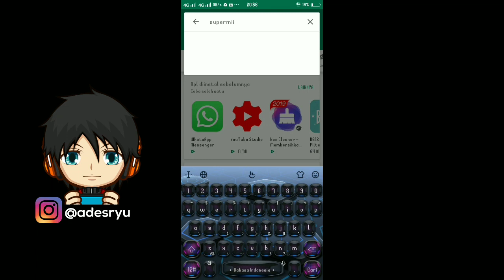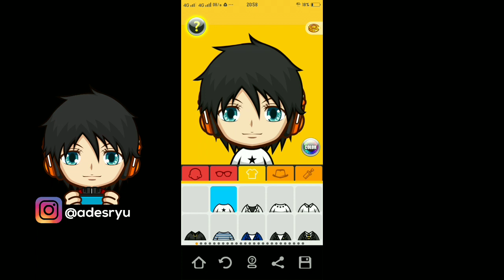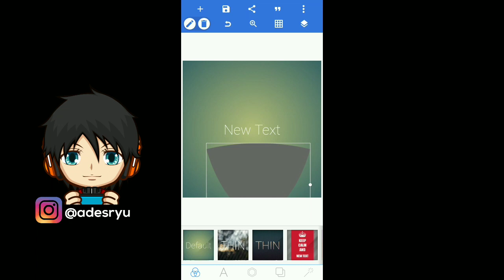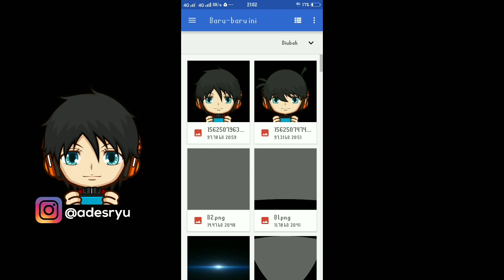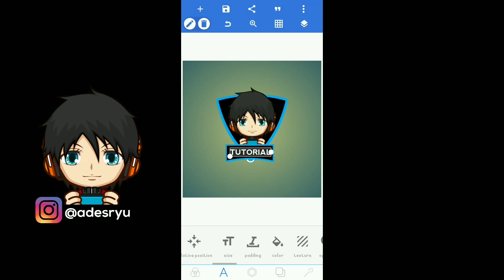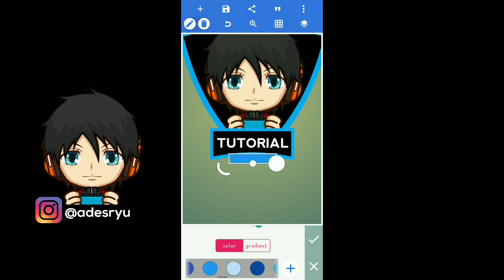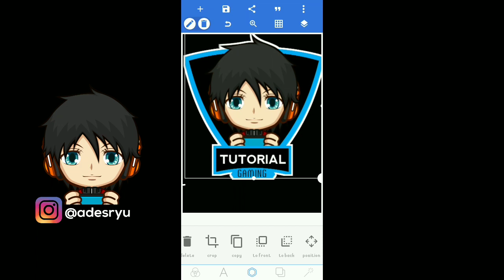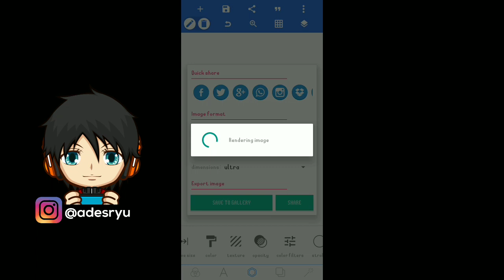Cara Mudah Membuat Logo Avatar Gaming Di Android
Cara Mudah Membuat Logo Avatar Gaming Di Android - Hanya dengan menggunakan android saja , kamu bisa membuat logo avatar gaming keren untuk di pasang di display picture akun game kamu atau akun sosial media kamu , cukup gunakan pixellab dan aplikasi super mii kamu sudah bisa membuat logo avatar gaming yang keren